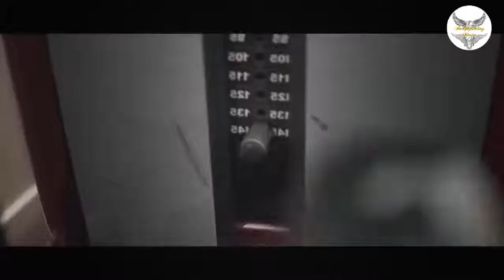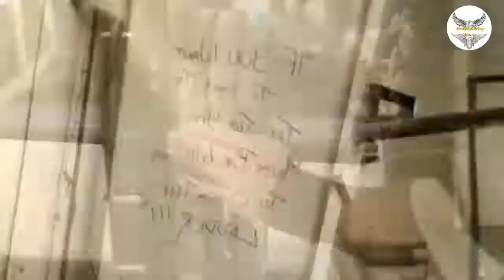Trap Music Mix 2019 💪 Gym Motivation Music 2019